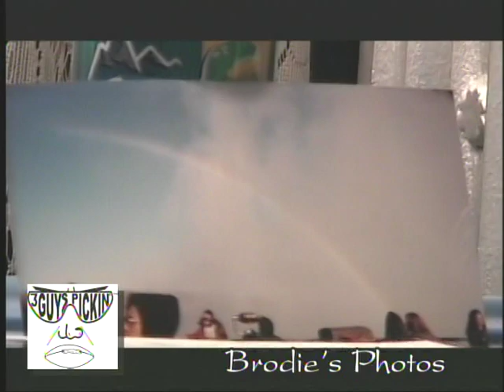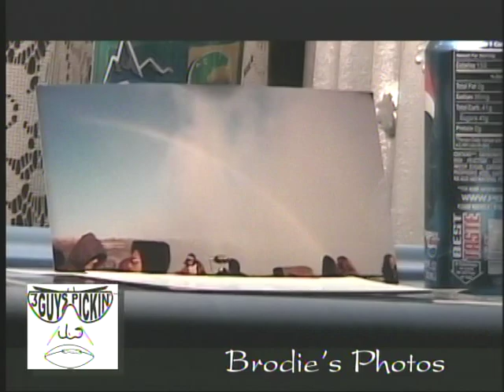3 Guys Pickin #127 - "The Rollercrapman Prophecies (based on true events)"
Episode #127 - "The Rollercrapman Prophecies (based on true events)"

  The 3 Guys review "Rollerball" & "The Mothman Prophecies (based on true events)" from inside snowy Wrigley Field in Chicago.

  A clip of our Jason Priestley & director Mark Rucker is shown. Jason does his William Shatner impression.

  "Places I've Been..."  - Brodie shows his photos of his trip to Niagra Falls & talks about Superman II.

 "The James & Lars Show" - James & Lars of Metallica (skit) talk about themselves. Hijinx ensue.

Tyler sings "Who'll Stop The Rain" by CCR.

"3 Guys Pickin", the most electrifying cable television show IN Chicago (& also the world), features Tyler, Brodie & Dave the Extra waxing philosophical about today's pop culture, including movie, music & sports talk, celeb interviews, skits, live music & lots of bravado. 3GP debuted in Jan of 2000.